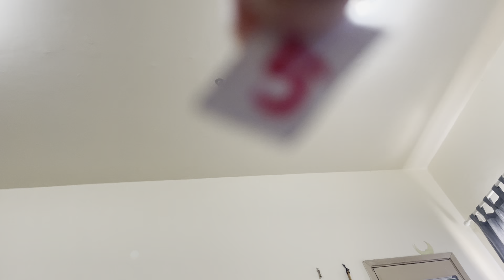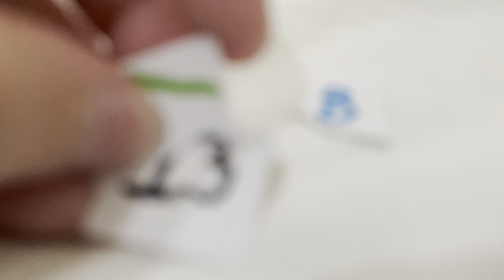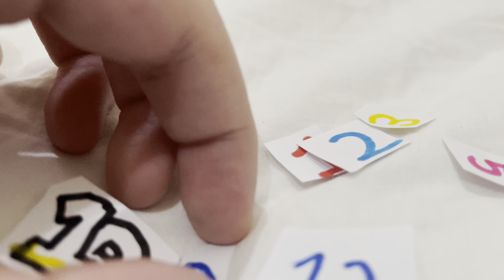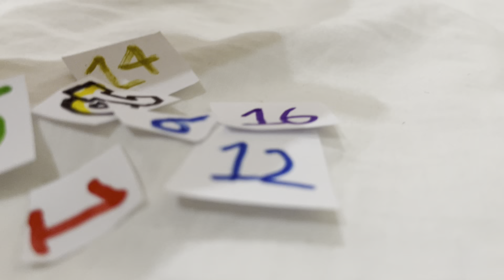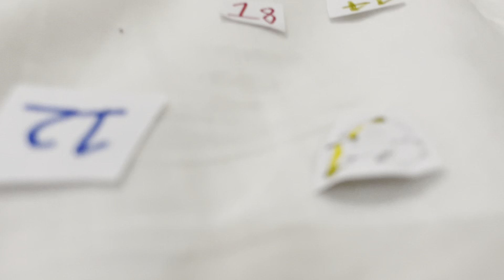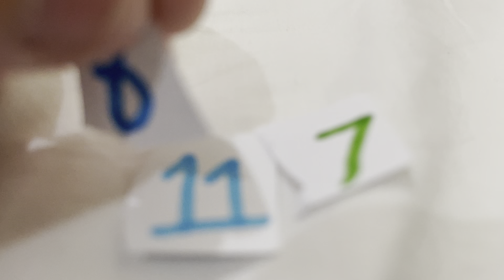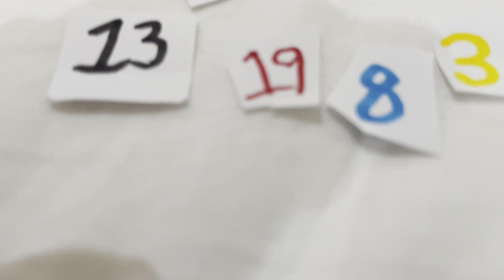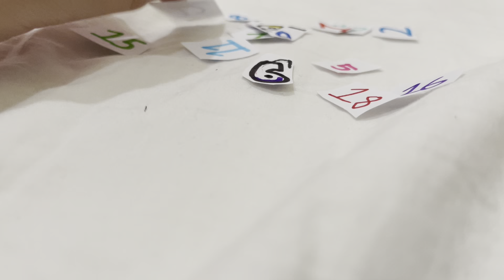Number Lore (1-20)